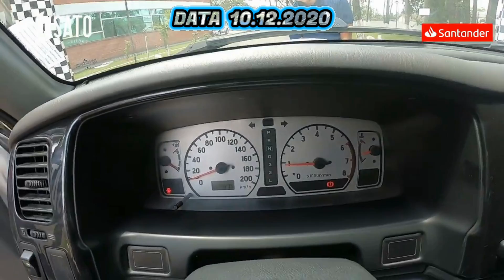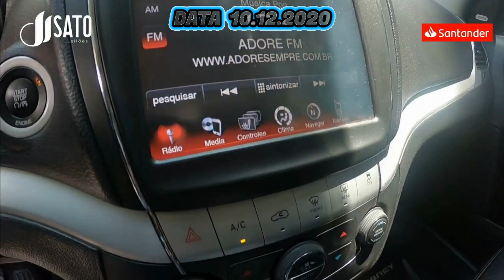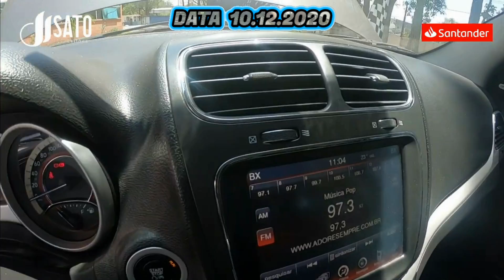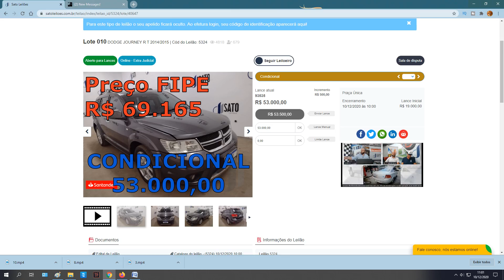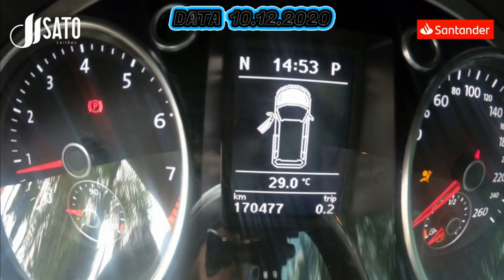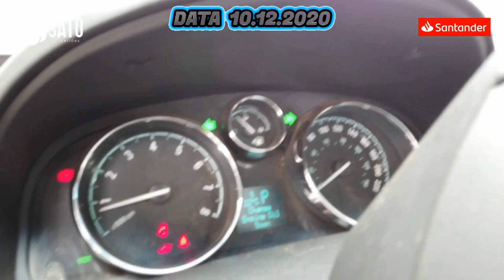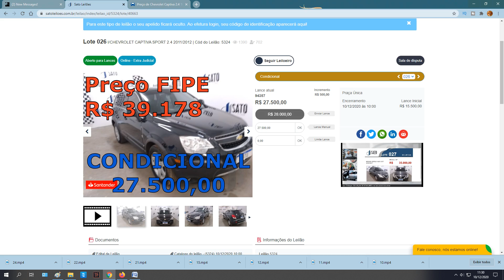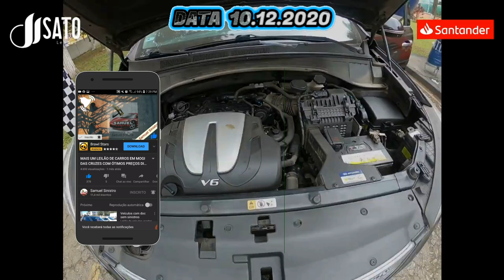LEILÃO DE CARROS COM CARROS DE PATRÃO! DATA 10.12.2020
LOCAL:Escritório Central: Trav. Comandante Salgado. nº75 - B. Fundação - S.Caetano do Sul / SP

10 LEILÕES PARA VOCÊ COMPRAR SEM MEDO
▪️ 1-KUSS